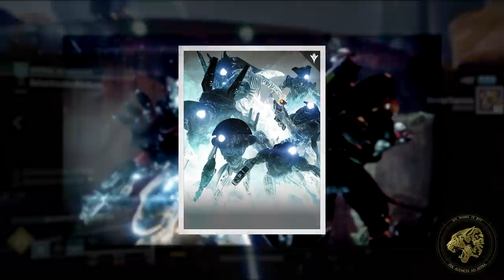Destiny's Story for Beginners - An Introduction to Destiny's setting for New Players (Guide Part 1)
Destiny's Story and Lore are complicated, especially for a new player who's experiencing the setting for the first time! This is my guide to Destiny's Story that introduces the game's setting to complete beginners in a simpler-to-understand manner.